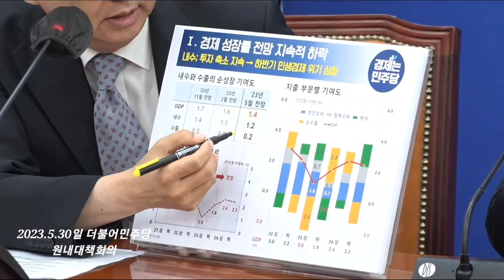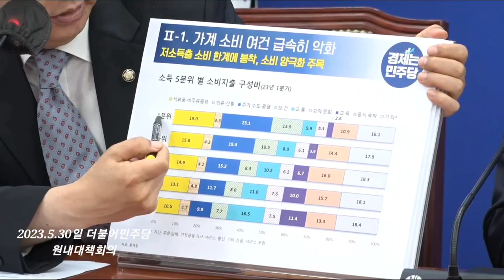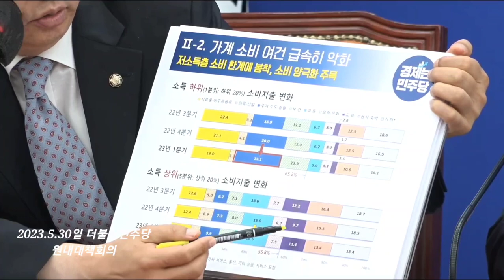2023.5.30일 더불어민주당 원내대책회의@everyone